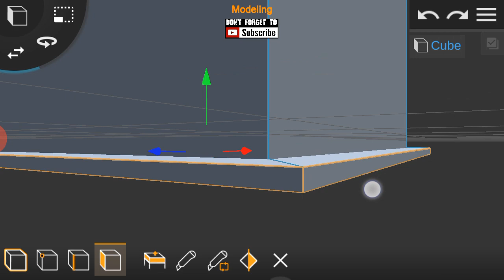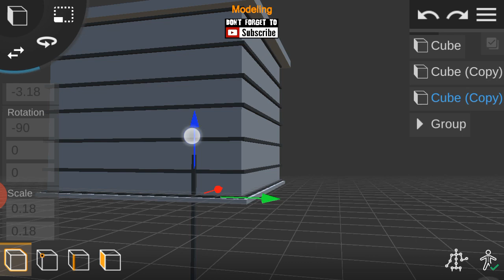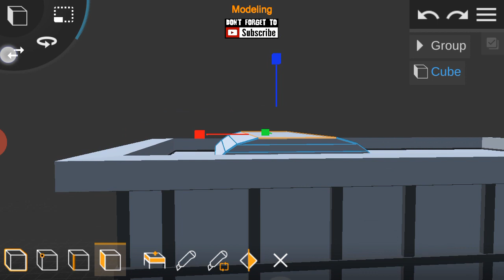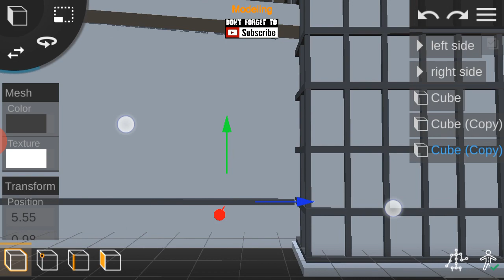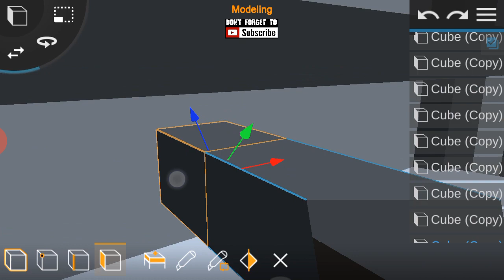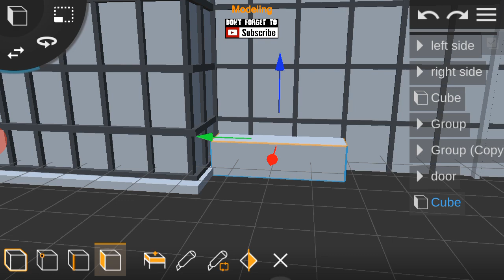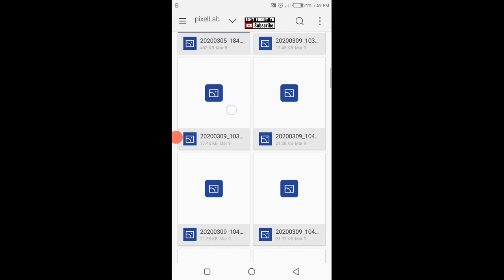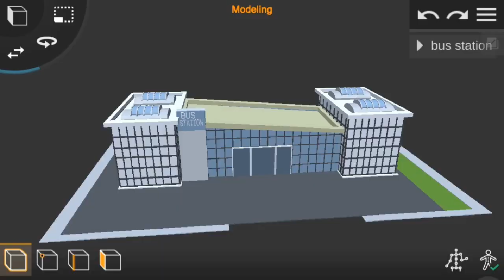Prisma 3D : Modelling a low poly bus station ( LOW POLY CARTOON ASSETS)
Hi fellows, it's Deji again and today I would like to share with all of you a tutorial on how to model low poly structures in prisma 3D.

TO CREATE TEXTURES FOR YOUR MODEL IN PRISMA 3D, VISIT THE LINK GIVEN BELOW:

TO DOWNLOAD THE MODEL, VISIT MY SKETCHFAB PAGE AND DON'T FORGET TO SUPPORT.

-- Features --

Mesh Modeling:
- Multi Select Objects, Faces or Points
- Transform Selected

How people use this App:
- 3D Modeling (similar to CAD)
- 3D Animation